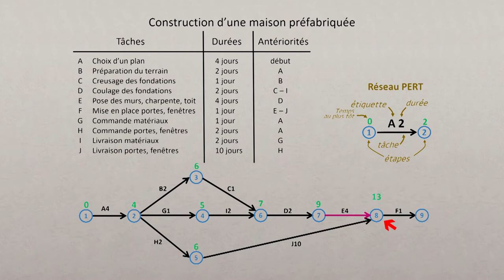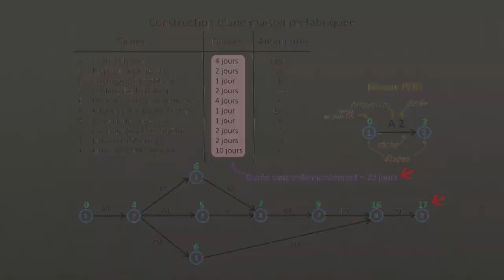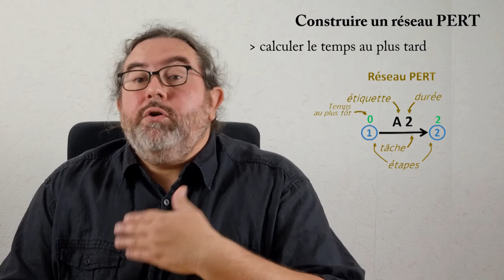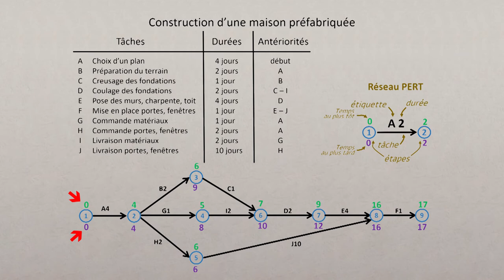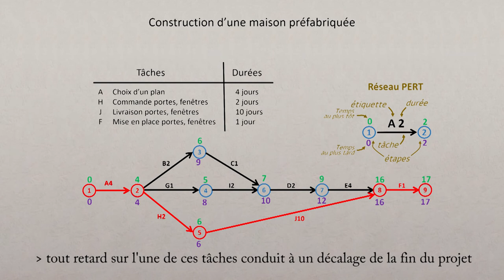PERT 03 : calculer les marges et déterminer le chemin critique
Réseau PERT 03 : calculer les marges et déterminer le chemin critique

3e vidéo d'une série de 3 consacrées au réseau PERT.
Cette puissante méthode d'ordonnancement permet de planifier un projet en mettant des tâches en parallèle, d'anticiper sa réalisation, et d'assurer son suivi.
Une 4e vidéo est consacrée à un outil complémentaire, le diagramme de Gantt.

Une fois le réseau tracé (vidéo 2), on peut calculer le temps minimum que prendra le projet (au plus court), le temps au plus long (et donc les marges).
On peut également repérer le chemin critique, qui relie les tâches clés qu'il faudra particulièrement surveiller pour éviter tout retard.

Sommaire :
00:00 Introduction
00:47 Calcul du temps au plus tôt - durée du projet
03:34 Calcul du temps au plus long
05:22 Chemin critique - marges